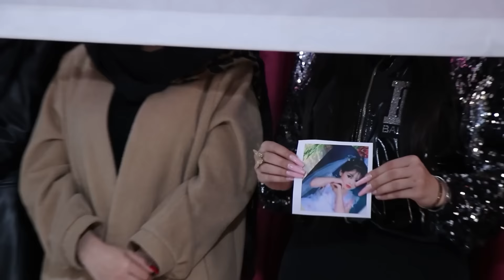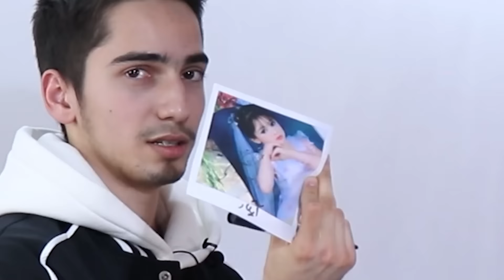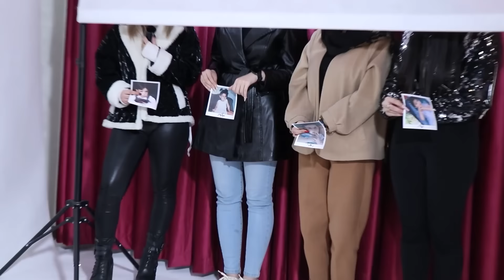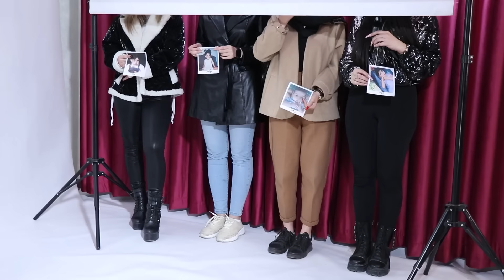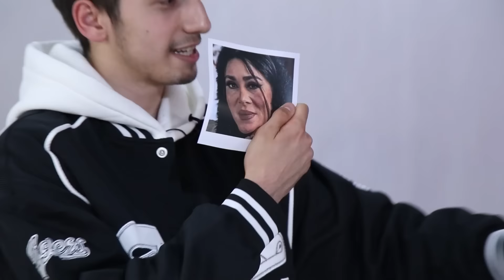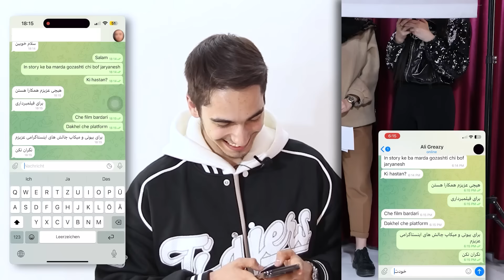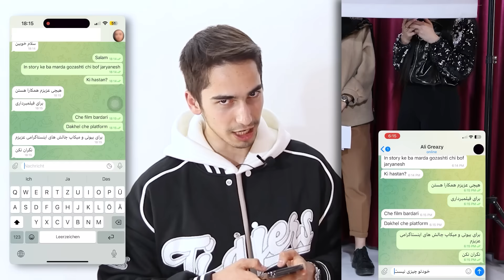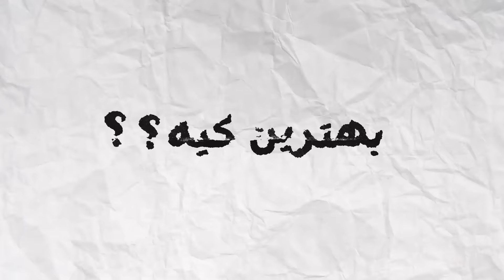قسمت آخر بلایند دیت با علی گریزی ❤️ قرارمون یادت نره #6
مرسی از همه‌ی عزازایی که توی این ویدیو حضور داشتن به خصوص علی گریزی عزیز ❤